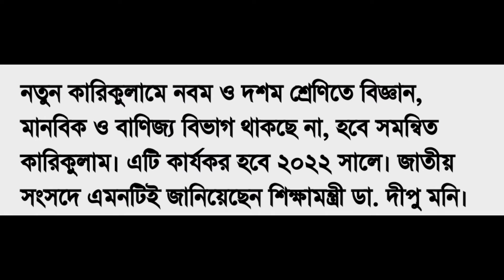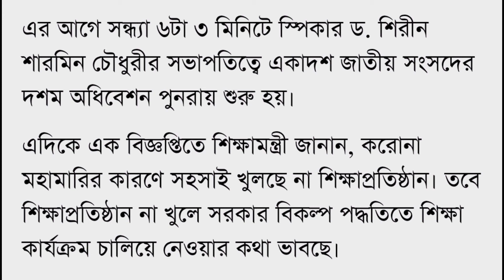নবম-দশম শ্রেণিতে কোনো বিভাগ থাকছে না: শিক্ষামন্ত্রী